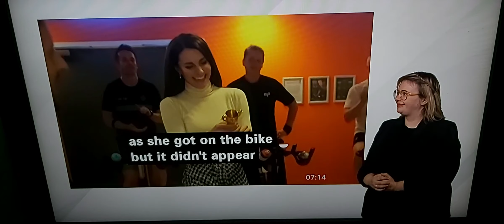Princess and Prince of Wales were challenged in spin bicycle and Kate wins in South Wales yesterday!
BBC Breakfast News at 7.00am with BSL interpreter on BBC News Channel on Wednesday 1st March 2023.

BBC Breakfast Weatherwoman Carol Kirkwood.

BBC Weather Watcher Photo:

Portavogie, County Down, Northern Ireland.